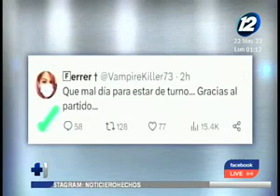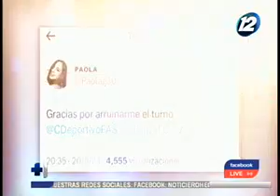Cerca de 500 personas se vieron afectadas por la estampida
Al menos 88 lesionados tuvieron que ser trasladados a centros asistenciales
Las autoridades de salud indicaron que la mayoría ya ha sido dada de alta.